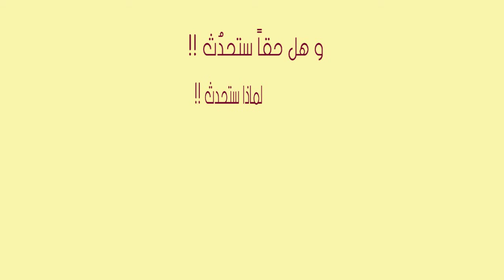animation videos-AL MAL&MA AL KOBRA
animation videos design,animation white board animation
for requesting video like this left a message with you number under the video and i will contact you